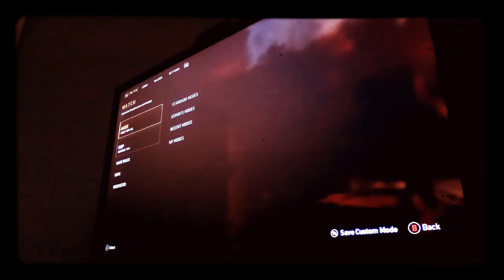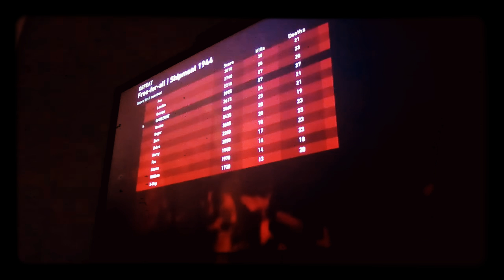Call of duty world war 2